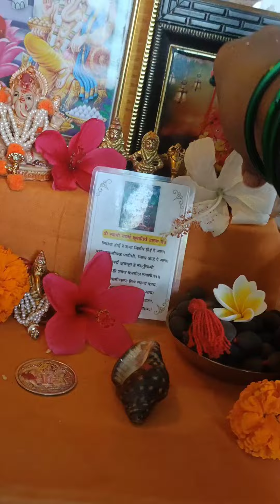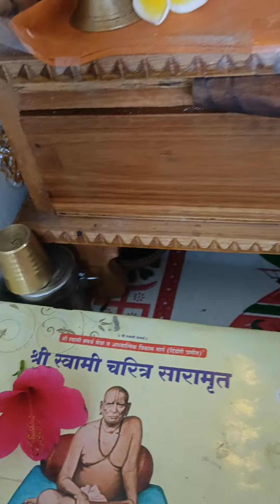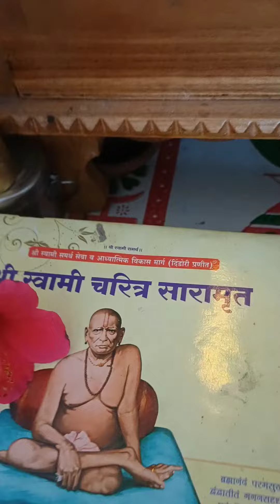श्री स्वामी समर्थ...🌸🌺 शुभ गुरूवार आजची देवपूजा